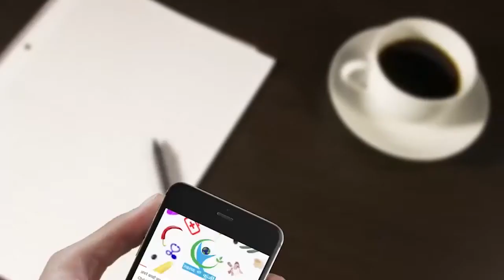नवरात्र में क्यों खाते हैं सेंधा नमक और क्या है इसके सेहतमंद फायदे, जाने यहाँ